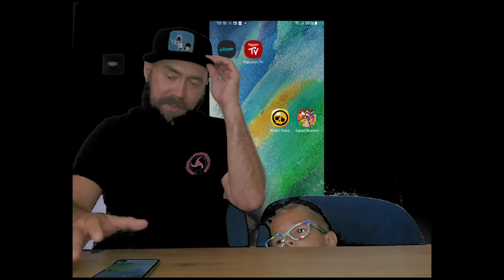50 MEGA SKRZYNEK BRAWL STARS - UNBOXING - WYDALIŚMY 330 ZŁ... 🤯🤑😱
50 MEGA SKRZYNEK BRAWL STARS - NIESPODZIANKA dla OLKA - wydałem na to 330 ZŁ...